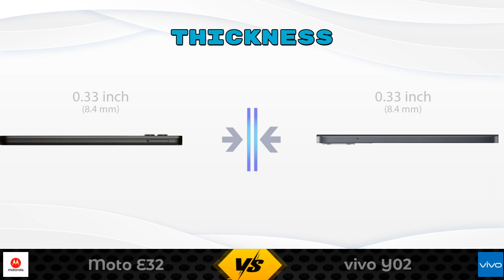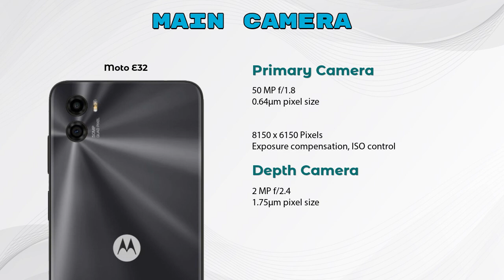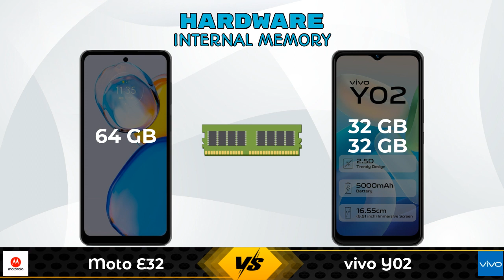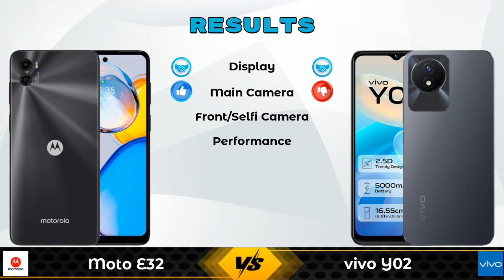Moto E32 Vs vivo Y02 | vivo Y02 Vs Moto E32 - Full Comparison [Full Specifications]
In this Video we are Comparing Moto E32 Vs vivo Y02 with [Full Specifications].

Variant Details:
4 GB / 64 GB - 8640

Variant Details:
3 GB / 32 GB - 8999
2 GB / 32 GB - 11999 (Flipkart)

Moto E32 Vs vivo Y02 full specifications
vivo Y02 Vs Moto E32 full specifications
Moto E32 Vs vivo Y02 comparison
vivo Y02 Vs Moto E32 comparison

Other Compitior Phone with Similar Price Range :

Xiaomi Redmi A1 Plus(2 GB / 32 GB) - 6999 , Release Date :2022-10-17
OnePlus Nord N20 SE(4 GB / 64 GB) - 14990 , Release Date :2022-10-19